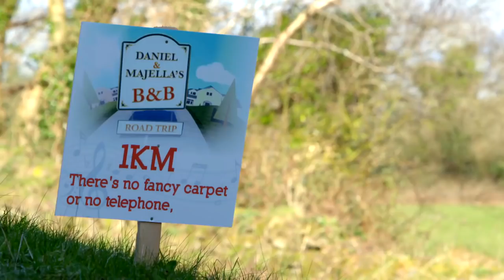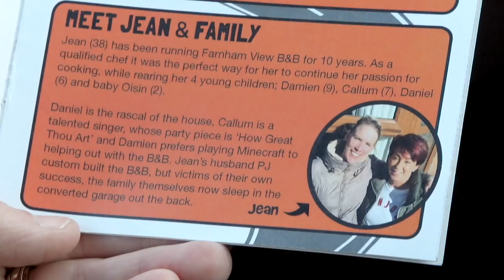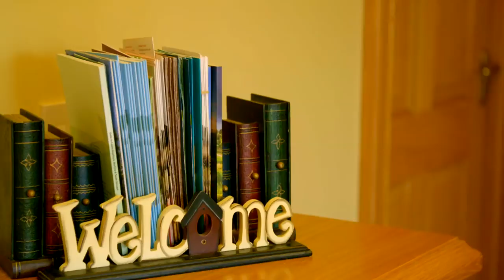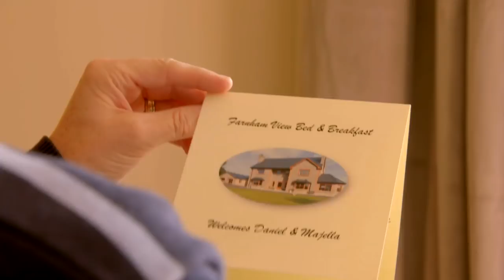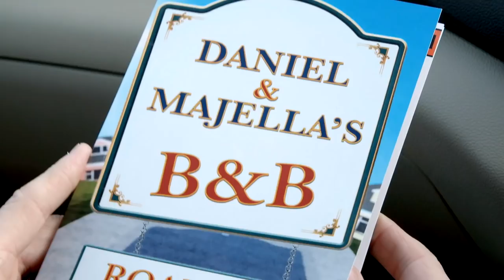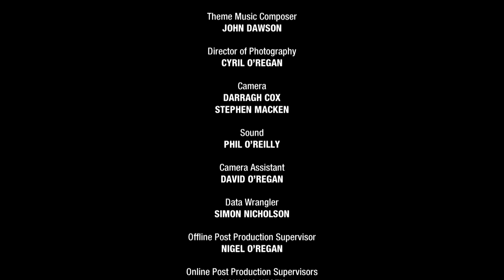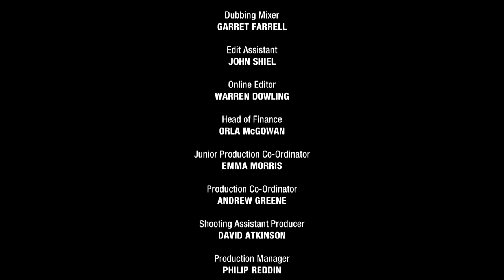Daniel and Majellas B and B Road Trip Series 3 Episode 3